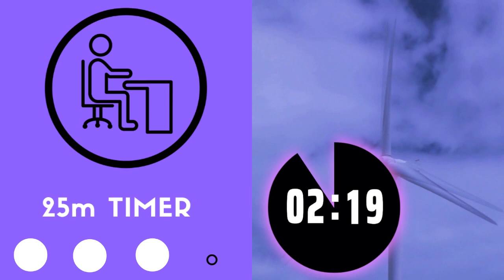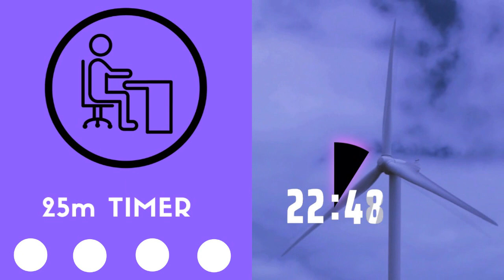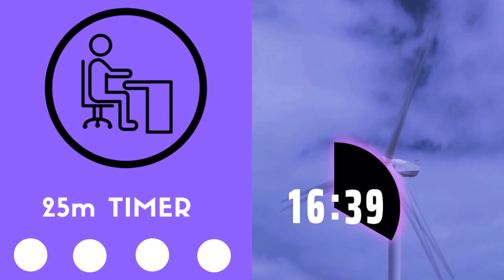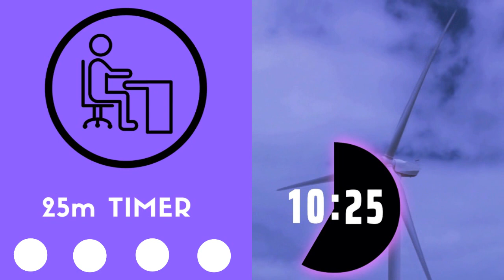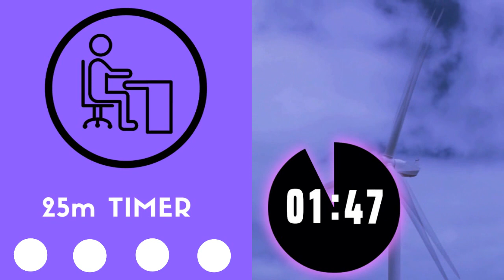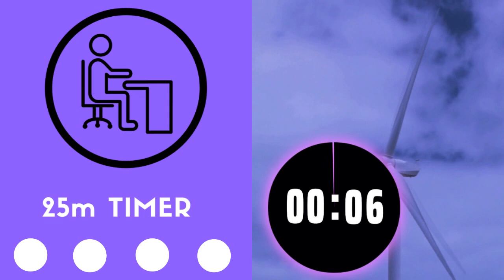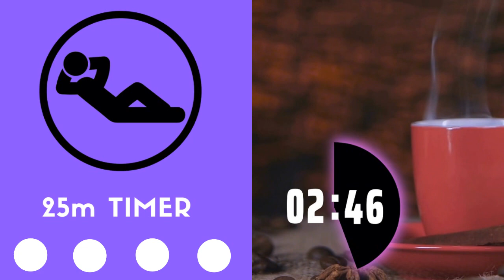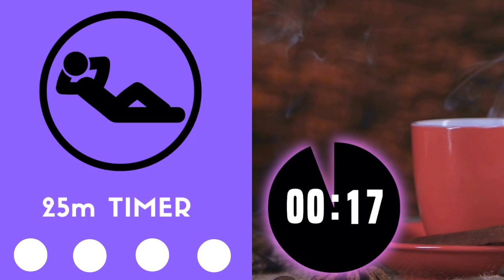[asmr pomodoro] HOWLING WIND Sounds for Studying 📚POMODORO TIMER - 2 HOUR📝 [25 MIN X 4 SET]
What Is the Pomodoro Technique?
The Pomodoro Technique is a time management system that encourages people to work with the time they have—rather than against it. Using this method, you break your workday into 25-minute chunks separated by five-minute breaks. These intervals are referred to as pomodoros. After about four pomodoros, you take a longer break of about 15 to 20 minutes.

The idea behind the technique is that the timer instills a sense of urgency. Rather than feeling like you have endless time in the workday to get things done and then ultimately squandering those precious work hours on distractions, you know you only have 25 minutes to make as much progress on a task as possible.

Additionally, the forced breaks help to cure that frazzled, burnt-out feeling most of us experience toward the end of the day. It’s impossible to spend hours in front of your computer without even realizing it, as that ticking timer reminds you to get up and take a breather.